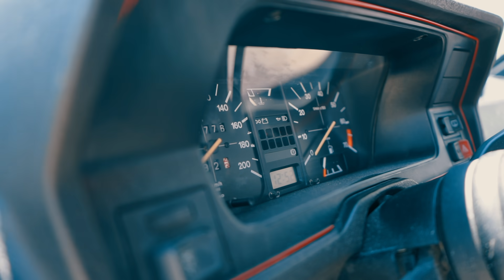Volkswagen Polo GT 86c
Muy buenas familia!!

El cariño que se le puede tener a algunos coches no conoce límites y así es el caso de nuestro compañero Alberto y su Volkswagen Polo GT 86c.